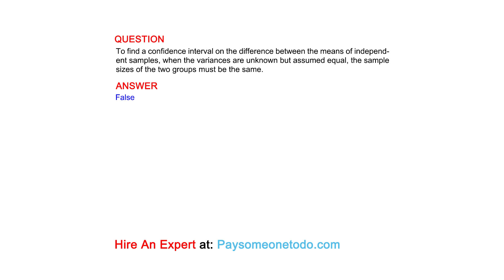To find a confidence interval on the difference between the means of independent ...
QUESTION
To find a confidence interval on the difference between the means of independent samples, when the variances are unknown but assumed equal, the sample sizes of the two groups must be the same.